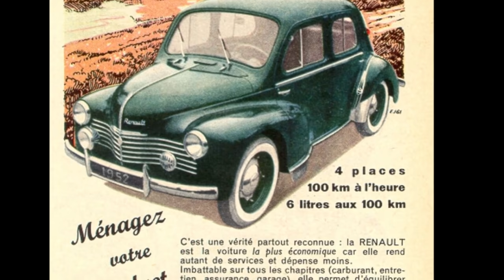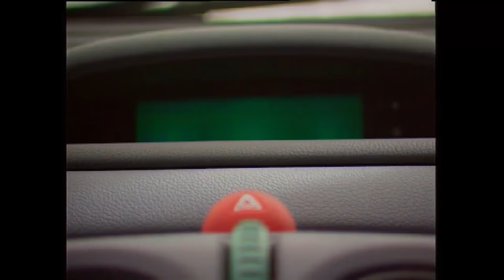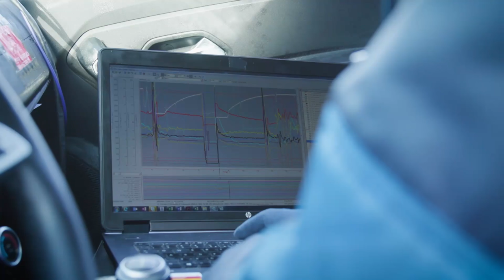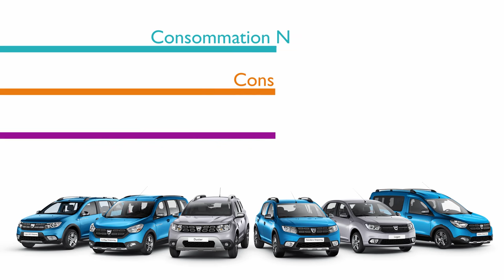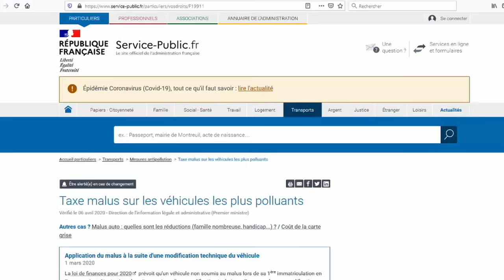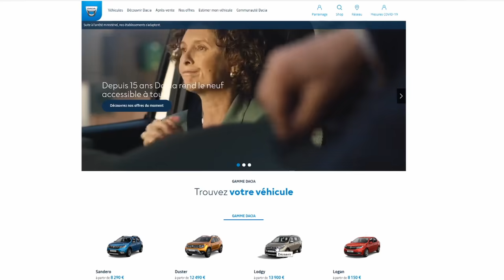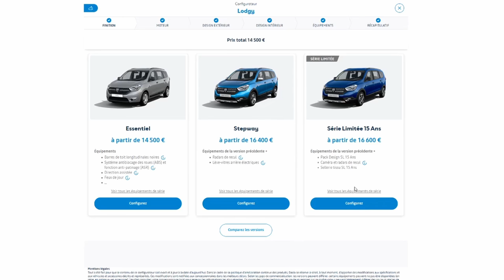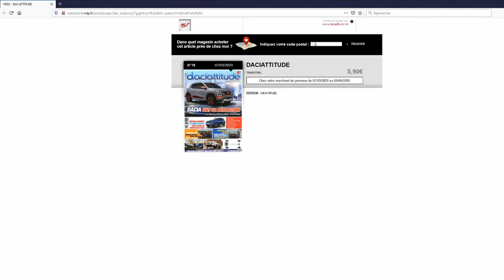TOUT COMPRENDRE SUR LE WLTP !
Comprendre la nouvelle norme WLTP, le calcul de la consommation et le malus 2020 ! Depuis le début de l'année, la norme WLTP est entrée en vigueur, mais de quoi s'agit-il vraiment ? Quelles sont les conséquences pour l'automobiliste, comment est calculé le malus : Daciattitude, la première chaîne vidéo 100 % Dacia, vous explique tout ce qu'il faut savoir sur le sujet. De l'arrivée des premières normes de calcul de consommation jusqu'au certificat de conformité électronique, vous serez incollable sur cette question...
Retrouvez le magazine Daciatitude chez les marchands de journaux